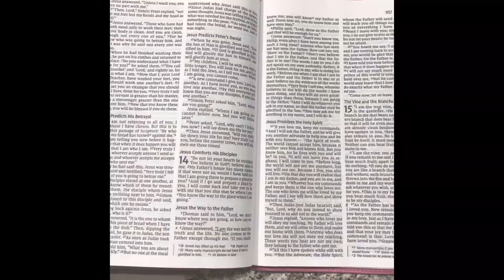VLOG! || DAY IN MY LIFE! || UPCOMING LUXURY BIRTHDAY HAUL! || NEW HAIR! || SALVATORE FERRAGAMO!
HI GUYS I'M SORRY THERE WILL BE NO SIT DOWN VIDEO FOR WEDNESDAY BUT I DID VLOG!  WE LOVE A GOOD LOVE AND ITS A LONG ONE!  ENJOY!
USE THIS CODE FOR BAG BORROW STEAL--

WANT TO SAVE MONEY? CLICK BELOW
LINKTREE!

I invite you to shop Bag Borrow or Steal here!

SAVE ON LUXURY INSPIRED SCENTS

BBrewington @bbprep